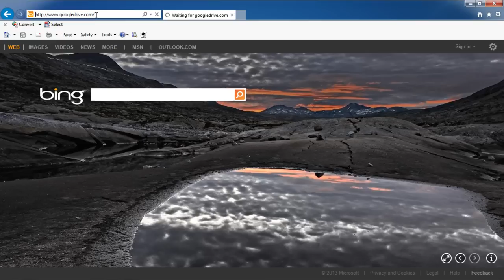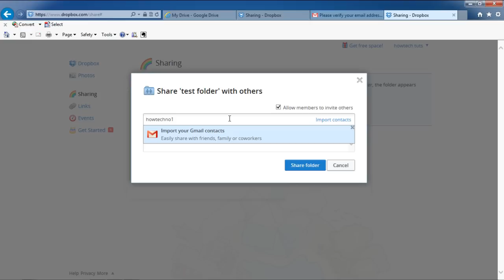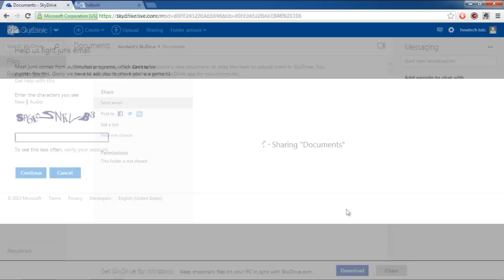How to Share Files Online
In this tutorial, we will teach you how to share files online.

Learn how to share files online. We will teach you how to share a file or a folder in google drive, dropbox and skydrive. Choose the one you find the easiest. We will show you a couple of ways in which you can share files online. Choose the simplest way of them all for sharing files online.

Step 1 -- Upload a file in Google Drive

Follow this step by step guide to learn how to share files online.

First of all, go to google drive.com. Google Drive allows you to access your stuff on every computer and mobile device. It allows you to create or upload files and then share them with other users. This allows different users to work in collaboration with one another. For the purpose of this tutorial, we will upload a file from our computer.

Step 2 -- Share files in Google Drive

Once the upload has been completed, click on the share button. As a result, the share settings page will open. You can set permission masks for the people you invite. You can allow them to edit the file or you can restrict them to just viewing it. Once you are done, click on the share & save button. In this manner, you can use Google Drive to share files online.

Step 3 -- Sign in to dropbox

You can always use dropbox to share files with other users online. Go to dropbox.com and sign in with your dropbox account.

Step 4 -- New shared folder

Once the dropbox page opens, click on the sharing tab available on the left hand side of the page. As a result, a new page will open where you can click on the new shared folder button.

Step 5 -- Share a new folder in dropbox

As a result, a pop up window will where you can either create and share a new folder or share an existing folder. For the purpose of this tutorial, we will create and share a new folder. Once you have clicked on the next button, you will be asked to invite members to this folder. Enter the email addresses of the people that you want to share this folder with. Once you are done, click on the share folder button. In this manner, you can use dropbox to share files online.

Lastly, we will go to skydrive.com. Once the web page loads, you will be asked to sign in to your skydrive account. Once you have signed in, open the folder that you want to share.

Step 7 -- Share the documents folder

For the purpose of this tutorial, we will share the documents folder. Once there, click on the sharing button at the top of the page. A confirmation screen will appear; click on the share this folder to proceed further.

You can also enter a message for the recipient. Once you are done, click on the share button. You will be asked to complete a security check.

Step 9 -- Complete security check

A new page will open where you will be asked to enter the characters you see in the image. Once you are done, click on the continue button.

Step 10 -- Share folder in skydrive

Return back to the previously opened tab and click on the share button again and the folder will be shared with the respective recipients. In this manner, you can use skydrive to share files online.